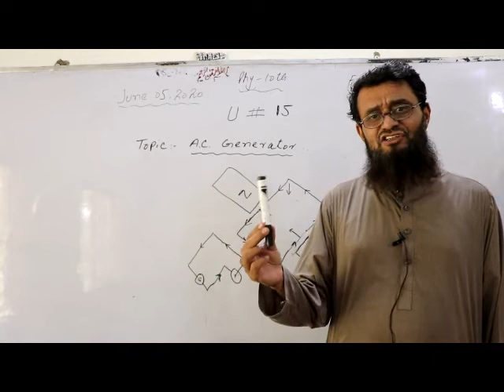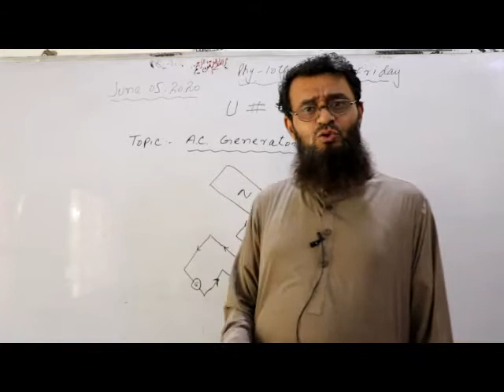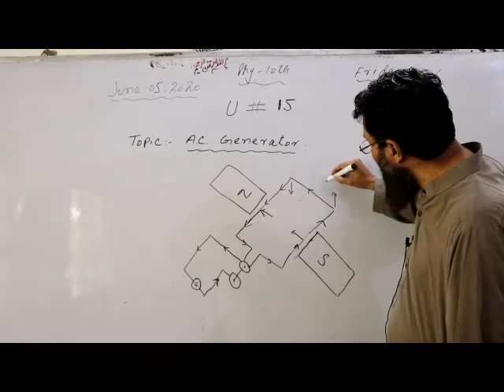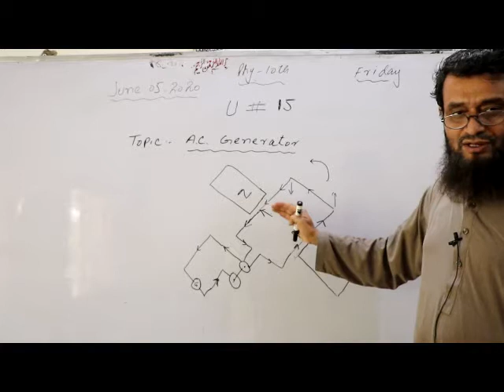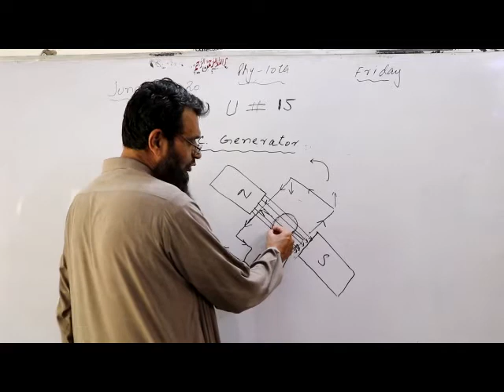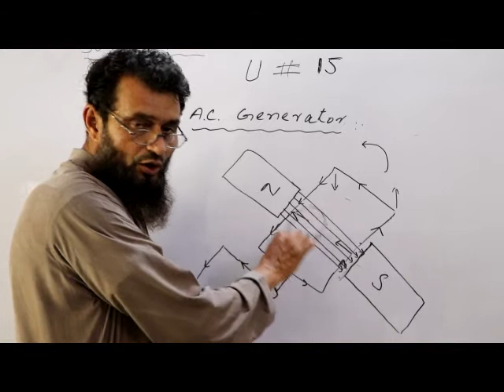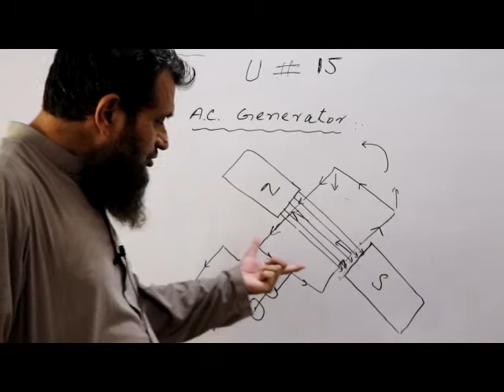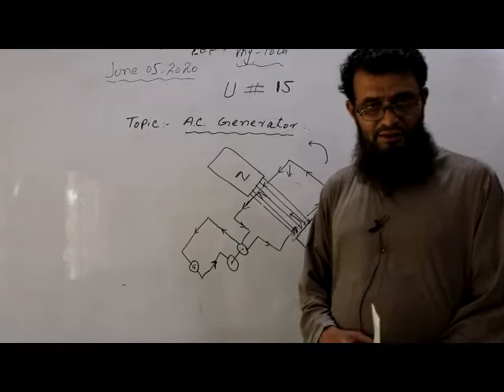class 10 physics Lec 39